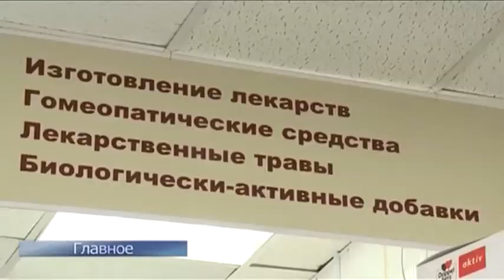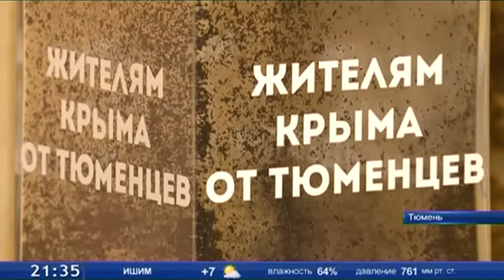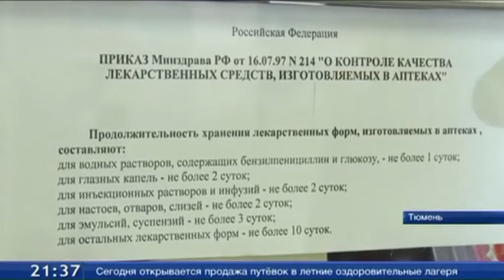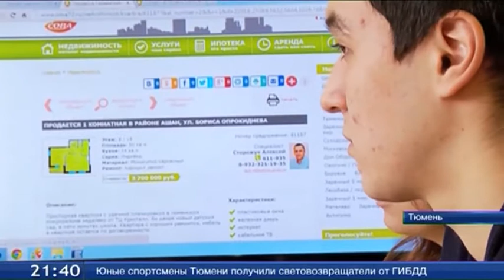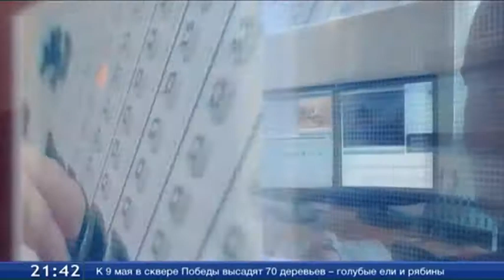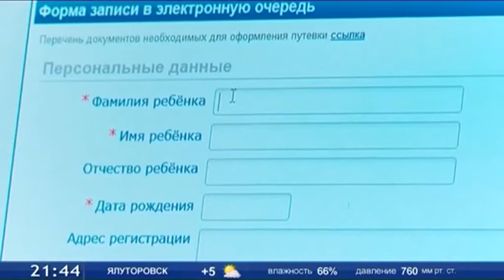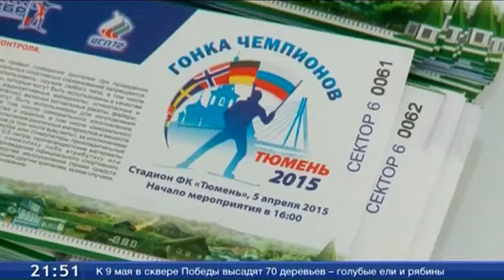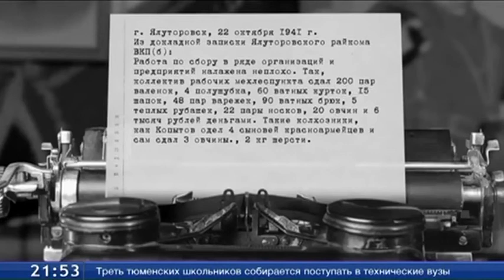ТСН Итоги - 18.03.2015